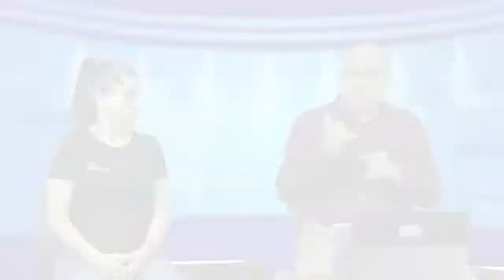¡Licencia de conducción YA!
AvanceInformativo ¡Licencia de conducción YA!

En Notiseñales, Sandra Rojas, una de las líderes que acompaña el proceso de licencia de conducción para Personas Sordas, ante el Ministerio de Transporte y la Agencia Nacional de Seguridad Vial, informó sobre la regulación de la licencia y la reunión del pasado 9 de marzo.